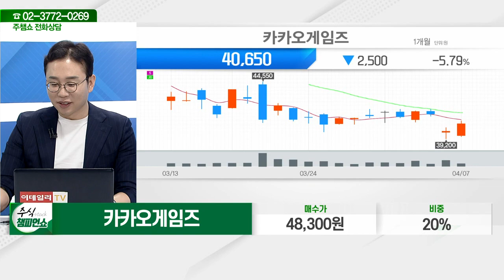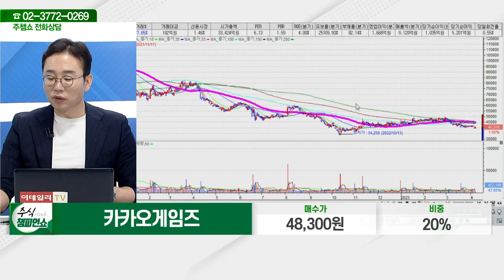카카오게임즈(293490)_김현구 전문가_종목 상담 (20230407)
2) 유튜브: 이데일리TV 채널›생방송 채팅창